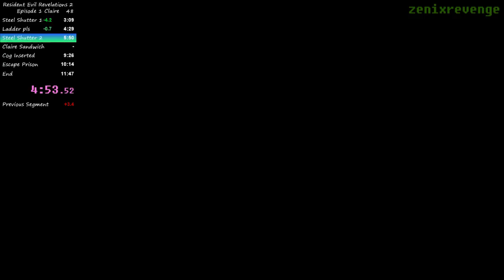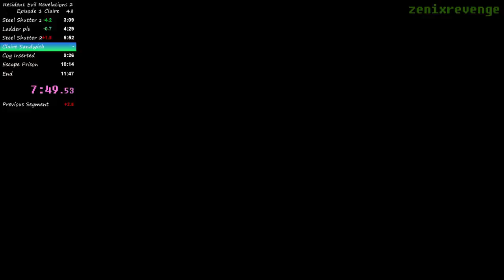Resident Evil: Revelations 2 Episode 1 Claire Speedrun 10:34